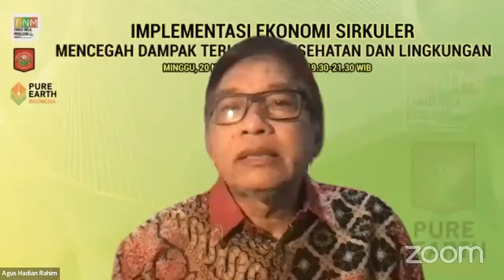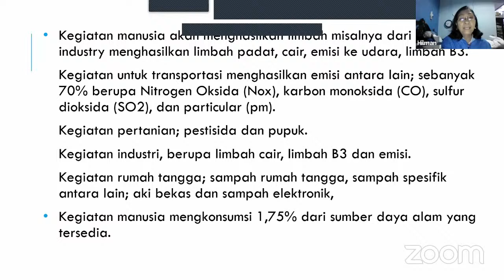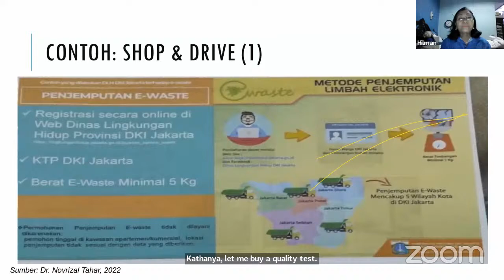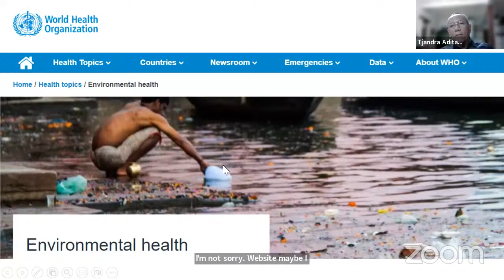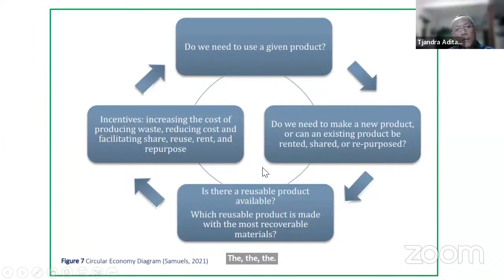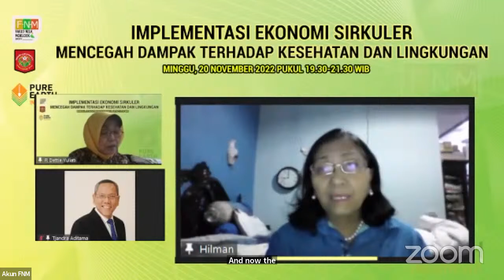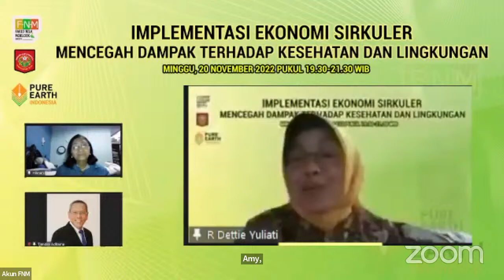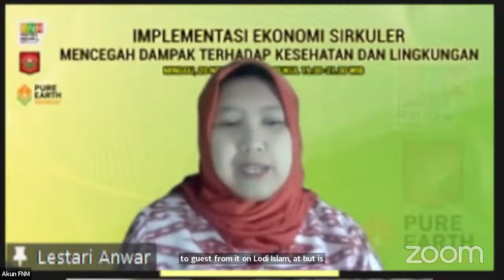Implementasi Ekonomi Sirkuler Mencegah Dampak Terhadap Kesehatan dan Lingkungan